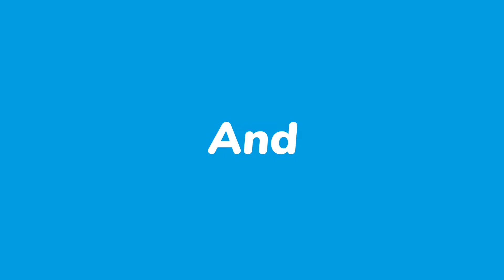রামধনু এর সাত রং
Edit- ME
Voice- Partner + me

Natural World
Nature Video
Insect Video Time-lapse